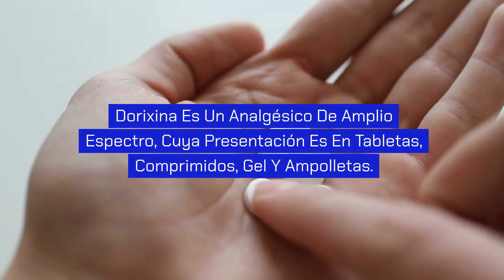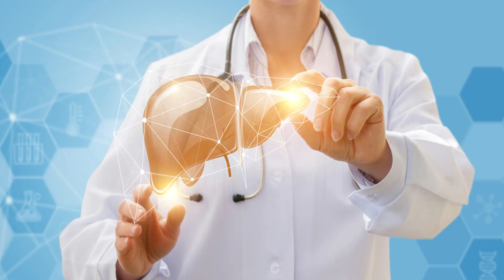💊 DORIXINA, TU SOLUCIÓN para el Dolor CRÓNICO y dolor de CABEZA (DOSIS) 🤷‍♂️para que SIRVE.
Todo sobre Dorixina: Usos, Beneficios y Precauciones | Guía Completa

¡Bienvenidos a nuestro canal Salud y Vida! En este video, te ofrecemos una guía completa sobre el medicamento Dorixina. Descubre todo lo que necesitas saber sobre este fármaco, incluyendo sus usos principales, beneficios, efectos secundarios y precauciones importantes.

¿Qué es Dorixina?
Dorixina es un medicamento utilizado para el alivio del dolor y la inflamación. Su principio activo, la dexketoprofeno, es un antiinflamatorio no esteroideo (AINE) que se emplea para tratar dolor agudo y crónico, como el dolor muscular, de espalda, dental o menstrual.

Beneficios de Dorixina:

Alivio rápido del dolor y la inflamación
Eficaz en el tratamiento de dolores agudos y crónicos
Mejora de la movilidad y calidad de vida en pacientes con dolor

Efectos secundarios:
Como cualquier medicamento, Dorixina puede tener efectos secundarios. Entre los más comunes se incluyen:

Náuseas
Dolor estomacal
Mareos
Cefalea

Precauciones:
Antes de comenzar a tomar Dorixina, asegúrate de consultar a tu médico y seguir sus indicaciones. Es importante informar sobre cualquier otro medicamento que estés tomando y sobre tus antecedentes médicos, especialmente si tienes problemas gastrointestinales, renales o cardiovasculares.

Conclusión:
Esperamos que esta guía te haya proporcionado información útil y práctica sobre Dorixina. Recuerda siempre usar medicamentos de manera responsable y bajo la supervisión de un profesional de la salud.

AVISO IMPORTANTE: Este video es solo con fines educativos e informativos y no reemplaza el consejo médico profesional. Siempre consulta a tu médico o farmacéutico para obtener asesoramiento personalizado sobre el uso de medicamentos.